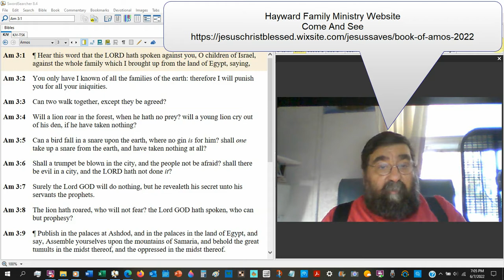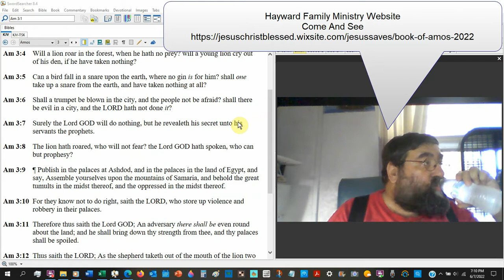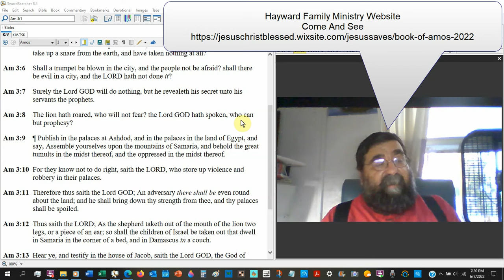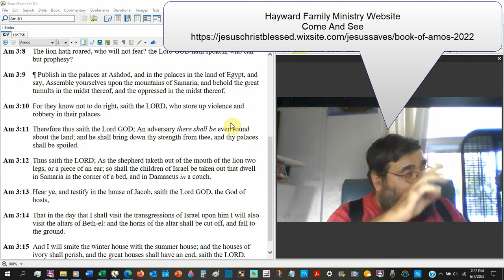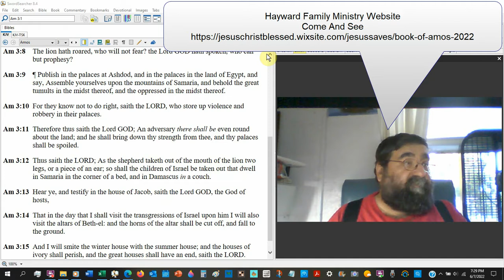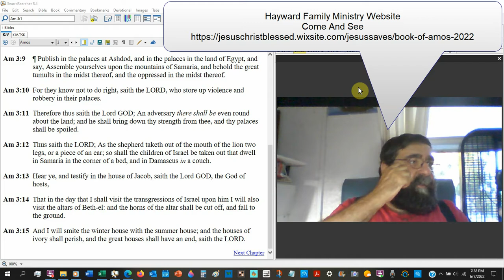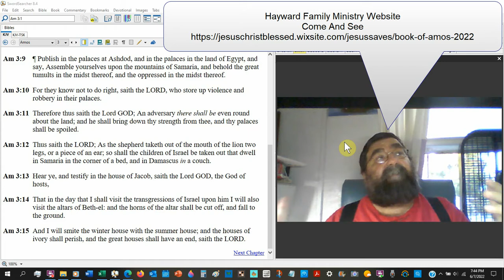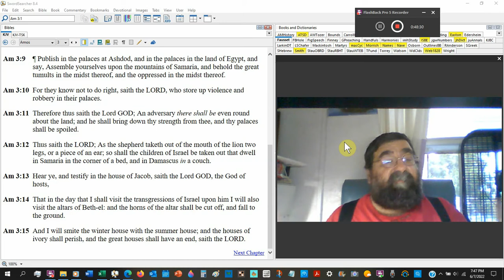Shall There Be Evil In A City, And The LORD Hath Not Done It Amos 3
Israel was chastised for its judgments. Which they will not be able to avoid until they repent.